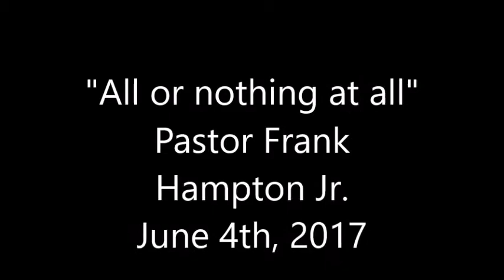Is all or nothing